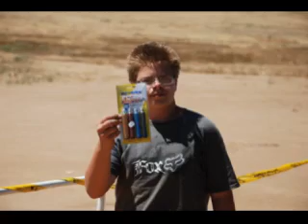Corona RC Club Fun Fest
On April 12 & 12th. Corona RC Club hosted it's 4th. annual Fun Fest.  Here is 2 days of fun in a little over 3 minutes...